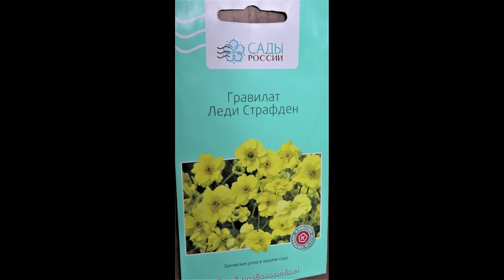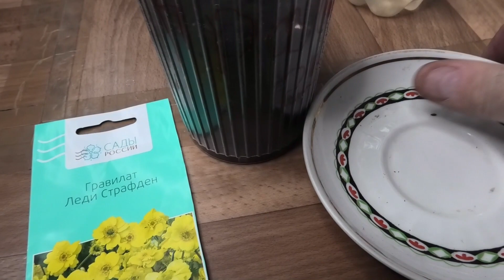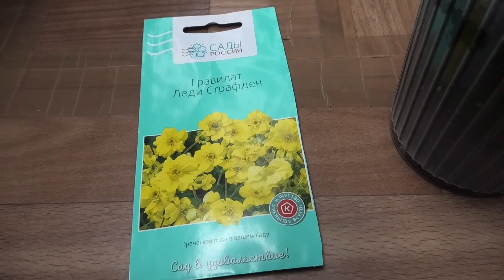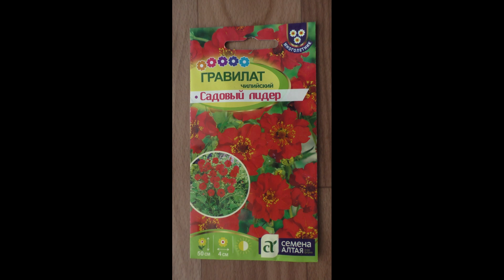Выращивание гравилата из семян, практический опыт.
Выращивал гравилат (многолетник) через рассаду без пикировки. Зацвел в первый сезон.